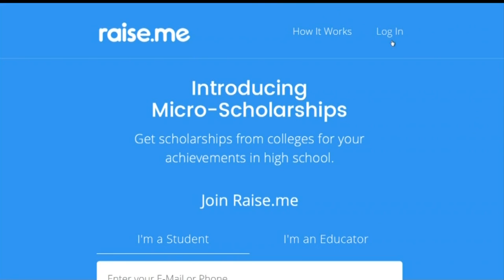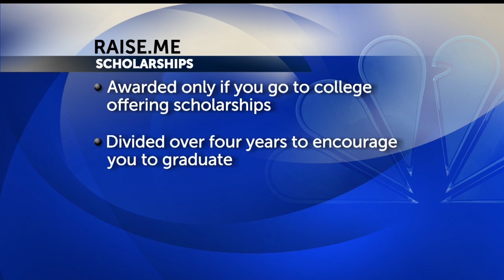Colleges offering cash before students apply